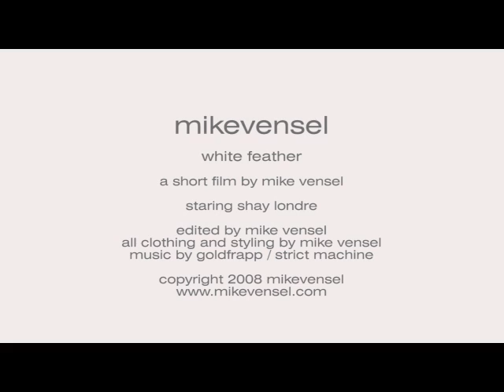Mike Vensel / White Feather